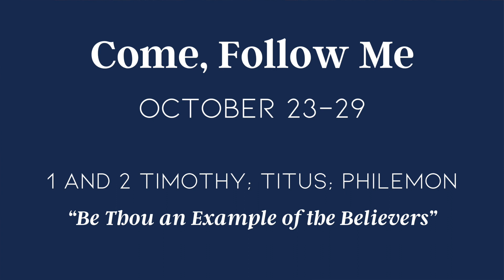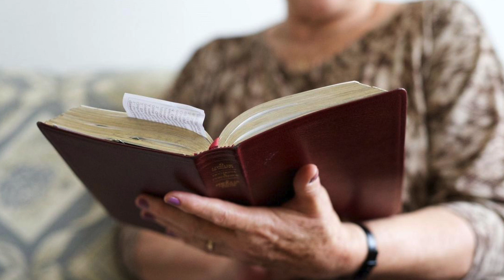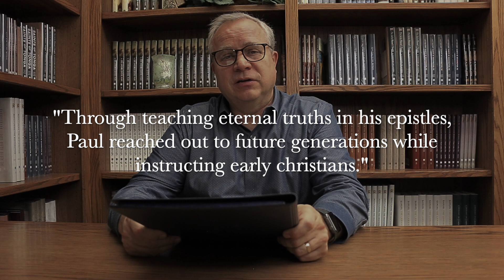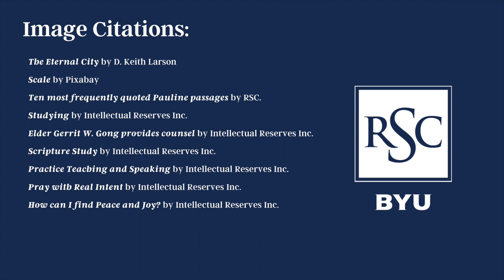"Come, Follow Me" Study Resources for October 23-29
❶ Prophetic Use of the Pauline Epistles, 1970–2013
❷ A Pattern of Integrity: Agency, Order, and Obedience

About Your Weekly Resource for Gospel Scholarship:
Each week, the BYU Religious Studies Center features articles and resources relating to the corresponding "Come, Follow Me" topic. This week "Come, Follow Me" focuses on chapters in the books of 1 and 2 Timothy, Titus, Philemon. These resources are presented by Jared Ludlow, publications director at the BYU Religious Studies Center.

Images Courtesy of Intellectual Reserve, Inc.